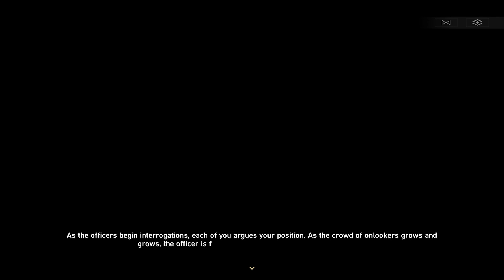Funny hidden quest part 1 Xianzhou Luofu | Honkai Star Rail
Funny interactions, hidden quest, and side story

00:00 - suspicious flexible display
03:54 - unhinged lady

Tip: Doing some of these interactions grants you some credits. If ever you're out of resources grind these curious finds.